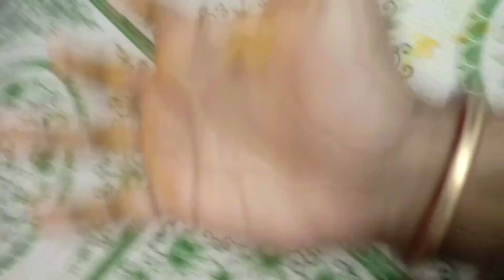এসব দিনেও কেক বানিয়ে দিতে যেতে হলো